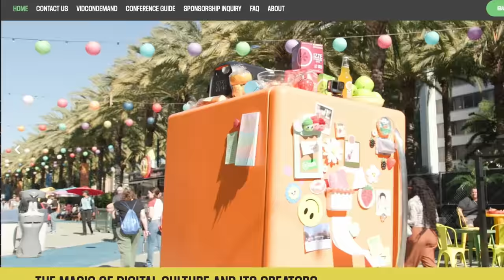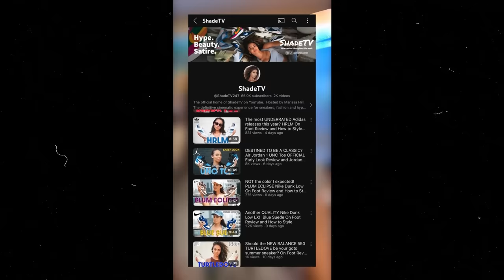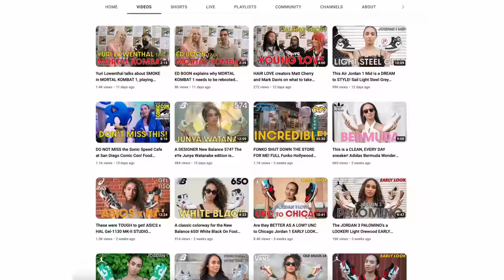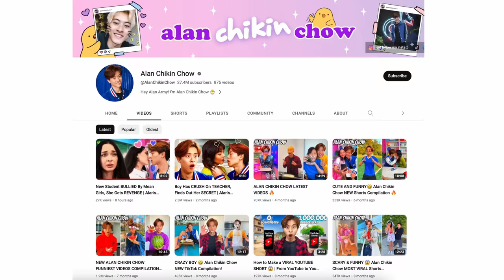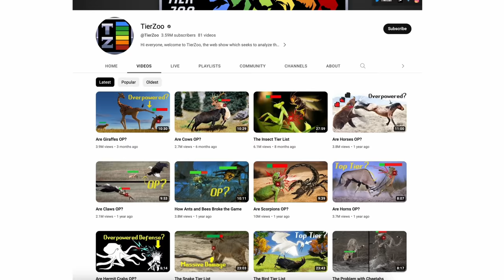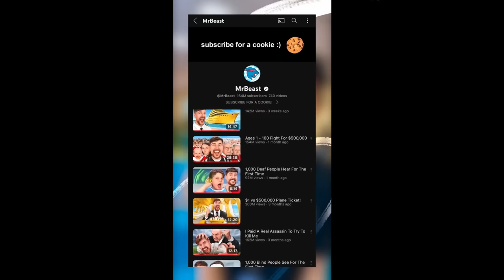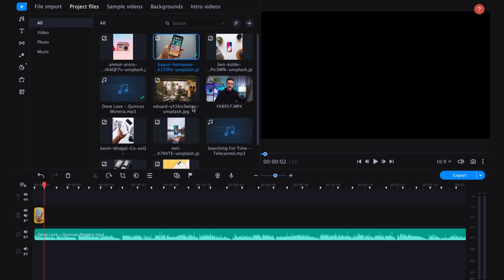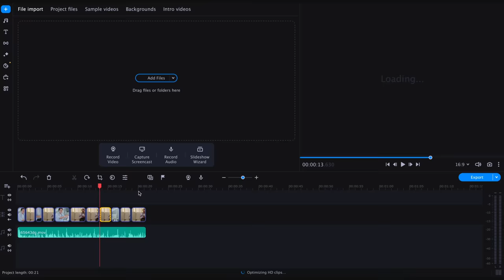These Ingenious Adviсe Will Help You Get Views on YouTube!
How to get guaranteed views on YouTube in 2023? In this video, we have collected for you exclusive tips from popular YouTubers that will help you increase the number of views on your YouTube channel! If you want to know how to make your content attractive and stand out among millions of videos, then this video is for you! Video promotion on YouTube often causes difficulties for beginner bloggers. But by watching this video from beginning to end, you will learn how to get a lot of views on YouTube in 2023!